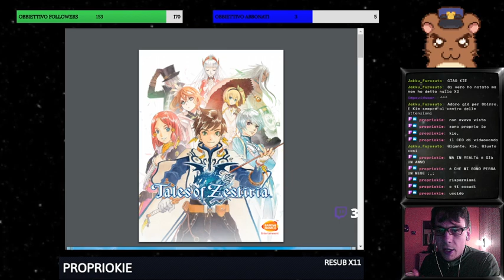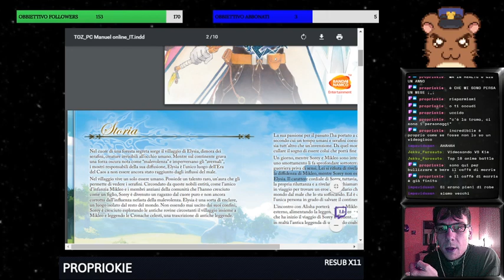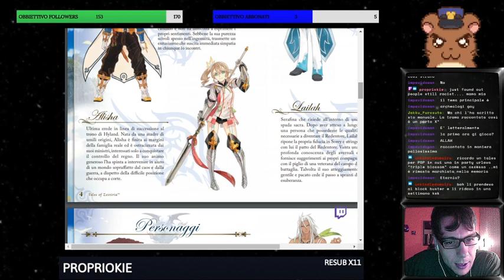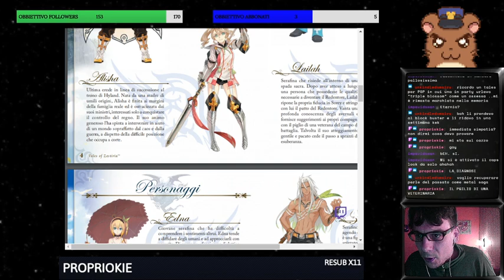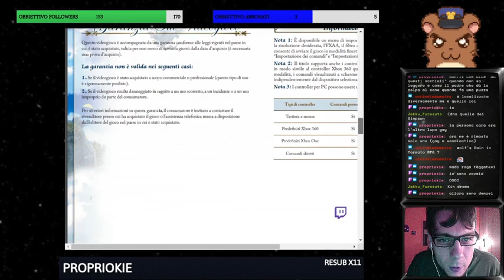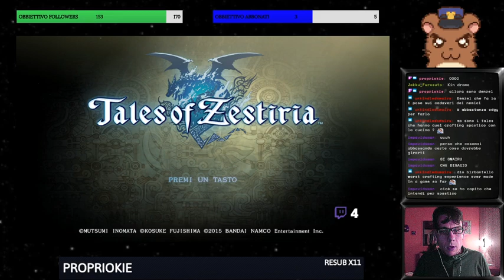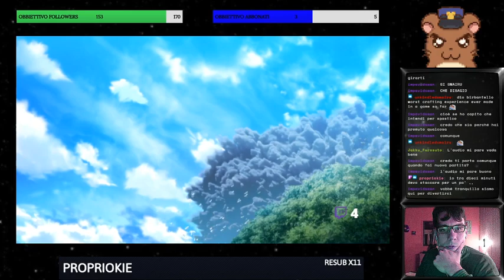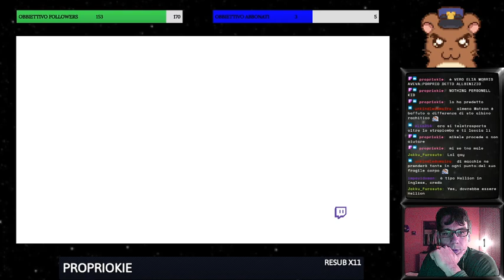Tales of Zestiria Parte 1 (BLIND RUN) [LIVE TWITCH 04/01/2020]